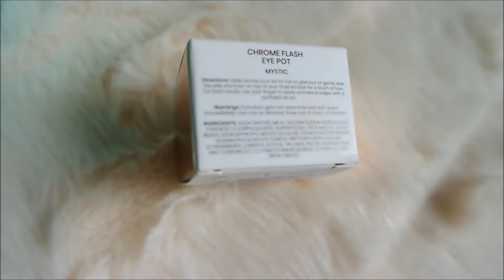Provo ICONIC LONDON il make-up più famoso di